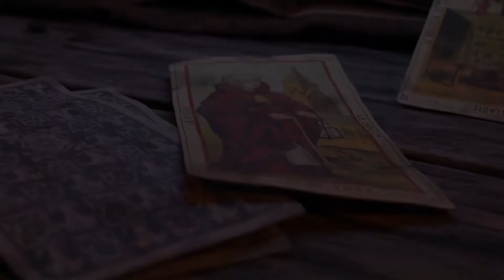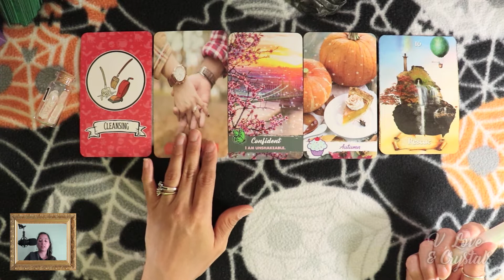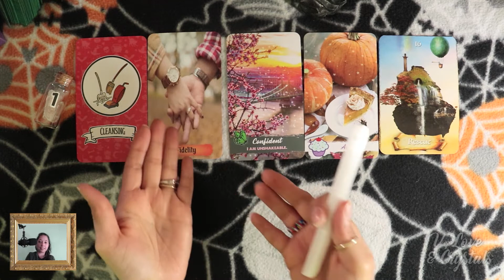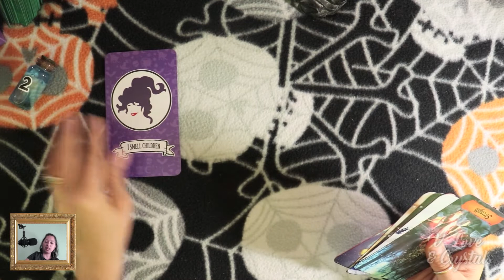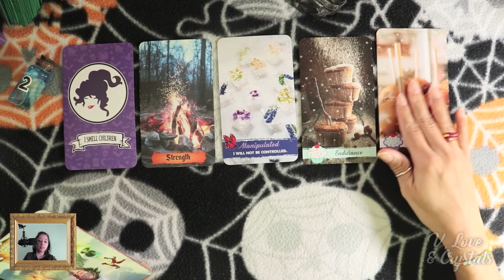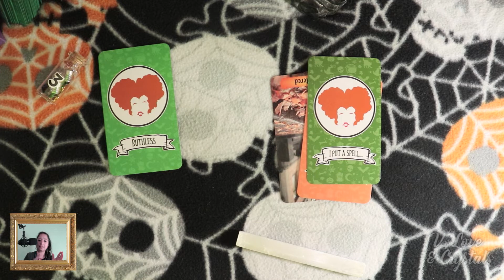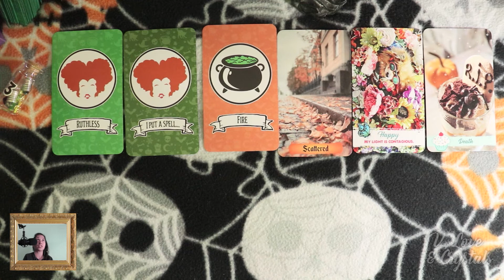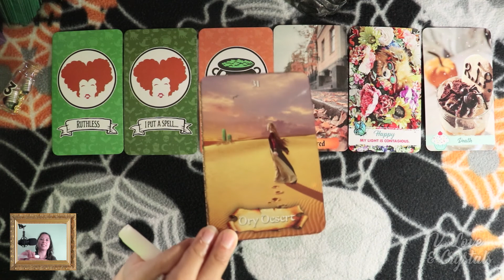PICK A CARD 💖 WHY DO PEOPLE FALL IN LOVE WITH YOU?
Pile 1→ 1:23 💖 Pile 2→ 10:12 💖 Pile 3→ 17:04 🧁 MY ETSY SHOP
💟 ENCHANTED MAP
✨ SELENITE CRYSTAL WAND
🔮  HOCUS POCUS & FEELINGS IN BLOOM (Coming soon)
Would you like to exchange exchange with me? Tips are NEVER expected but ALWAYS appreciated. Thank you!
THANK YOU SUPPORTERS!! 🔮 Father Figure (Mike G.) 🔮 Moon Moth Goddess 🔮 Unitedly Random 🔮 Lauri B. 🔮 The Soulful Artist
I do not predict the future. My readings are for guidance and entertainment purposes ONLY and are not legally binding, and should not be substituted for legal or medical advice. Use your intuition, best judgment and free will. Tomorrow is not carved in stone and can be changed.